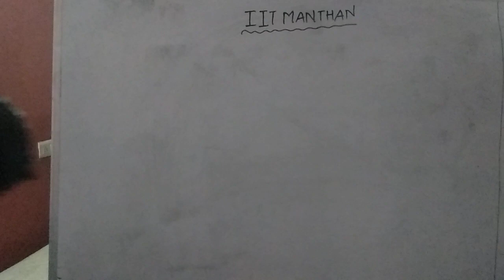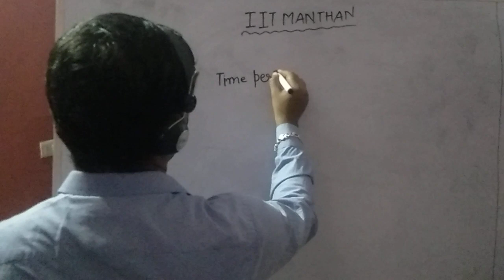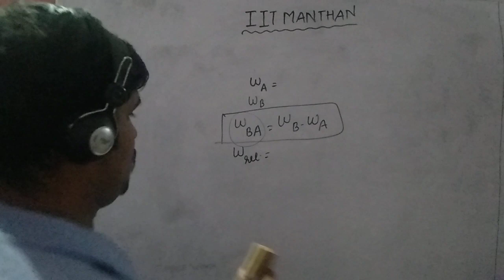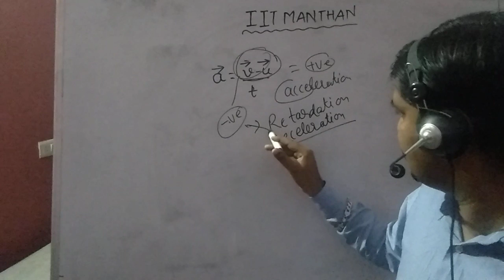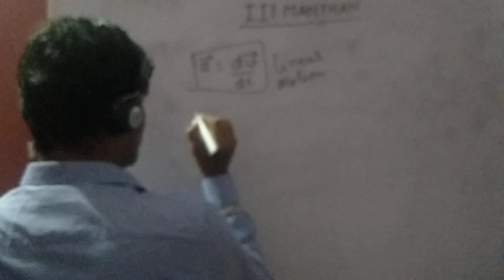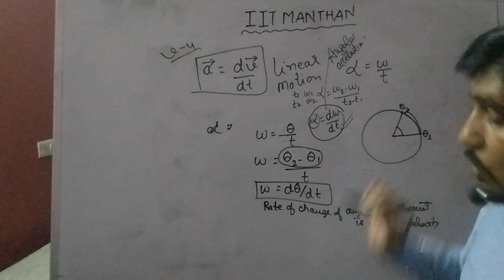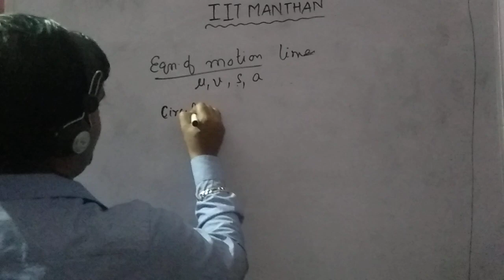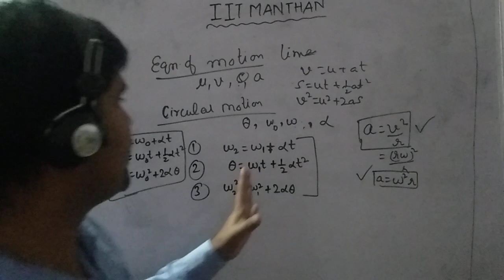Class IX || Motion || Lecture-13